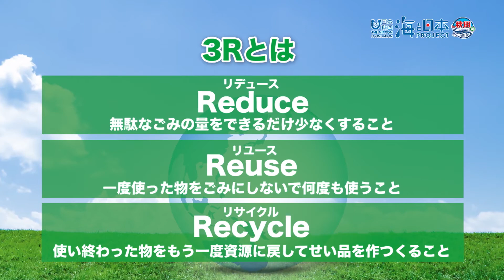ごみは夏だけじゃない 日本財団 海と日本PROJECT in 秋田県 2020 #24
海洋ごみは大きく分けて３つあります。
海岸に打ち上げられる「漂着ごみ」、海を漂う「漂流ごみ」、海底に沈む「海底ごみ」。
全国各地で毎年多くの方が海辺の清掃活動を行っています。
しかし、時間が経つとまたごみがやってきます。
このごみはいったいどこからやってくるのでしょうか。

・会社名
・部署名
・お名前